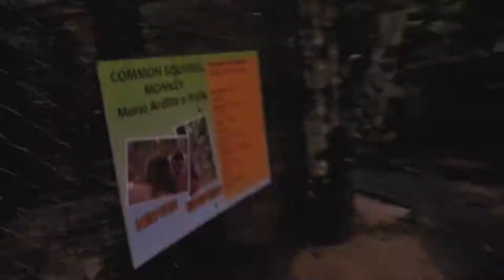Why I volunteered with animals in the Amazon this year (otters, sloths & monkey vlog)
Spend a day with me – teaching otter tricks, feeding ocelots, making the monkeys their meals rehabilitating manatees and petting cute sloths.
Hello beautiful people, hope you enjoyed this video as much as I enjoyed volunteering with my furry pals. Don't forget give this video a thumbs up, I will be posting twice a week, so turn on your post notifications to stay tuned on more travel videos, vlogs, short films and spiritual talks.

If you've made it down to here, comment "MONKEYS" heheheheh :)